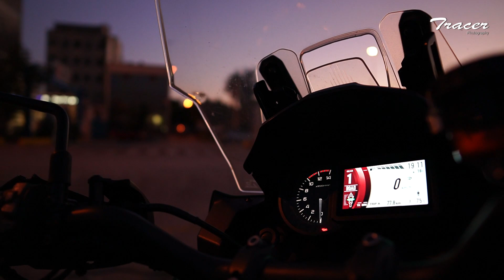Kawasaki Versus 1000 SE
Οι περιπέτειες με τη μοτοσυκλέτα είναι οι πιο συναρπαστικές.
Κάθε μέρα φέρνει νέες προκλήσεις, έτσι και εγώ την ψάχνω, ταξιδεύω. χαλαρώνω, φωτογραφίζω και απολαμβάνω την ζωή.
Η Versys 1000, εχει πλούσιο εξοπλισμό, προηγμένη τεχνολογία και συναρπαστικό τετρακύλινδρο σε σειρά κινητήρα, είναι έτοιμη να απαντήσει στο κάλεσμα μου για περιπέτεια, με απαράμιλλη άνεση,
ασφάλεια και οδική απόλαυση.
Η συνέχεια θα είναι συναρπαστική.
Camera Sony a6600
Lens Sigma f/1.4 DCDN 16mm
Lens Sigma f/1.4 DCDN 56mm
mic.  Rode